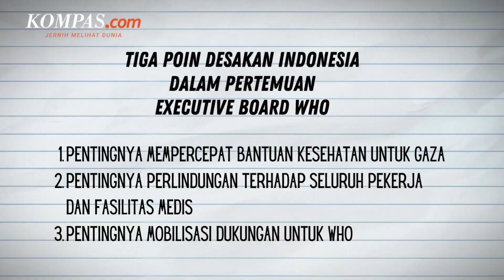Korban Terus Berjatuhan, Menlu Indonesia Desak Perlindungan Fasilitas Kesehatan di Gaza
Menteri Luar Negeri RI Retno Marsudi baru saja menghadiri pertemuan Khusus Executive Board WHO pada Minggu pagi (10/12/2023).

Melalui sebuah video yang diunggah pada kanal Youtube MoFa Indonesia, Retno mengatakan pertemuan itu beragendakan pembahasan situasi terkini di Gaza.

Dalam pertemuan itu, Indonesia mendesak pentingnya perbaikan fasilitas kesehatan, perlindungan terhadap fasilitas dan tenaga kesehatan, termasuk fasilitas kesehatan dari Rumah Sakit Indonesia.

Penulis Naskah: Anneke Sherina Ramadhani
Narator: Anneke Sherina Ramadhani
Video Editor: Dimas Septian Adiyathama
Produser: Holy Kartika Nurwigati Sumartiningtyas